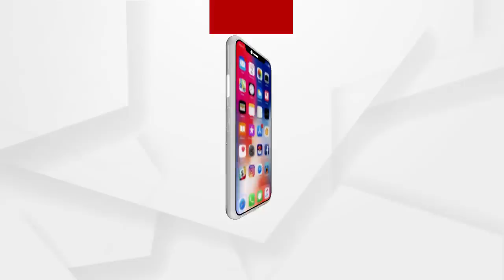ପରୀର ମାଆ କଥା ହେଲେ ଦିଲ୍ଲୀ ନିର୍ଭୟା କେସରେ ଆଶାଦେବୀଙ୍କ ସହିତ